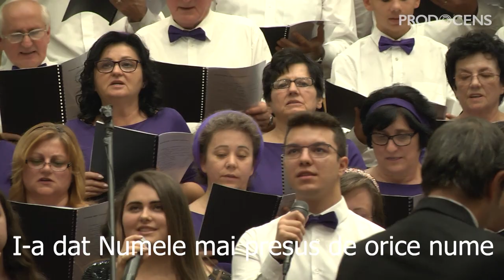Un Fiu Iubit - Corul BCB Harul Lugoj si Betania Brass Band Sibiu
Un Fiu Iubit, melodie interpretata de Corul Bisericii Crestine Baptiste Harul din Lugoj, reunit cu Betania Brass Band din Sibiu, in cadrul evenimentului SUNT UN MESAGER.